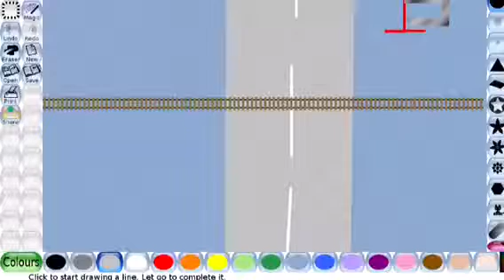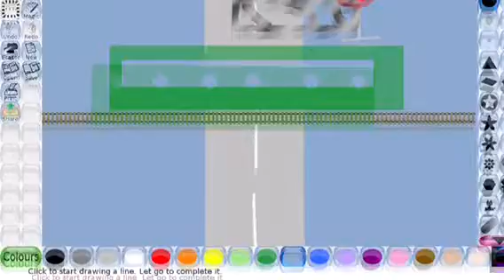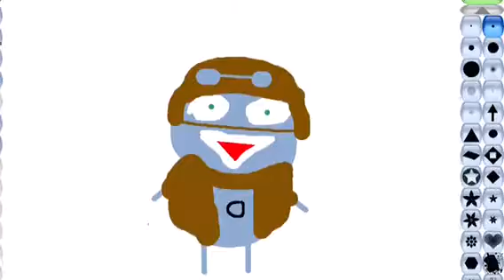Crazy Frog ground crossing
So I just was bored and I made this video for fun!

This is the Animated version

So, this animation stars a ground crossing, unlike others when ever the light turns red and the boom gate closes it plays Crazy Frog - Axel F. (2005)

Made with : Tux paint